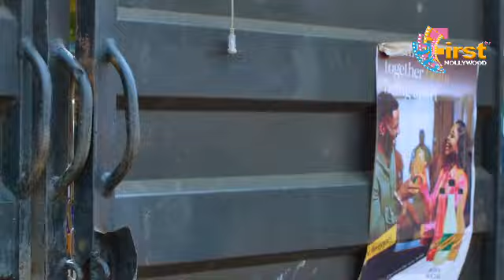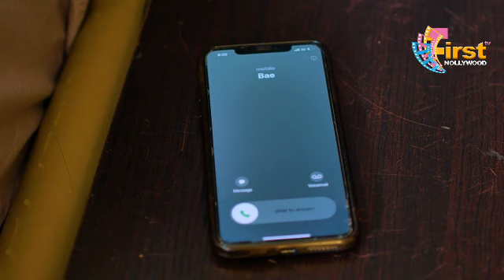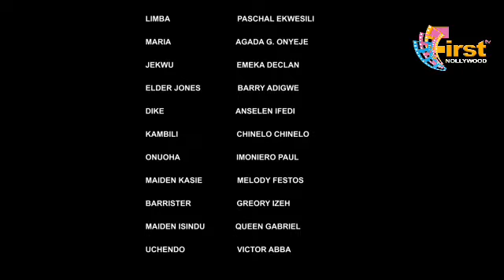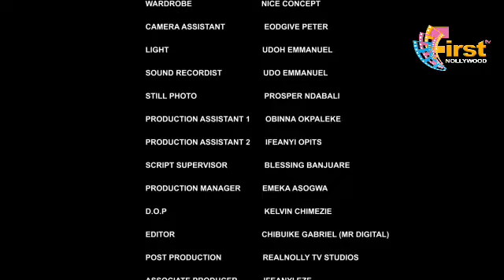I Never Knew D Homeless Beggar I Help Is A Billionaire King In Disguise Looking For A Wife2-NG